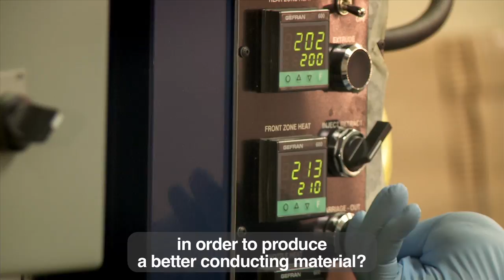N Demarquette - ÉTS Research Chair on Blends and Nanocomposites Based on Thermoplastics